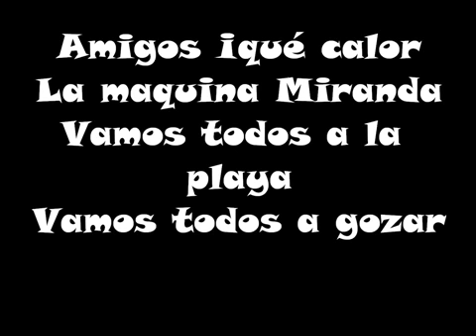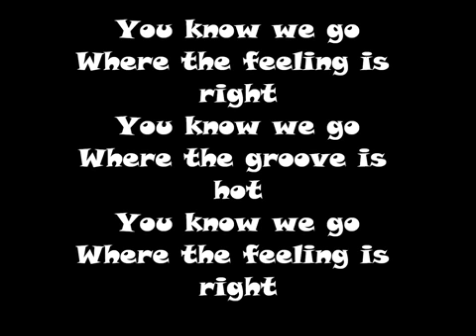Vamos a La Playa